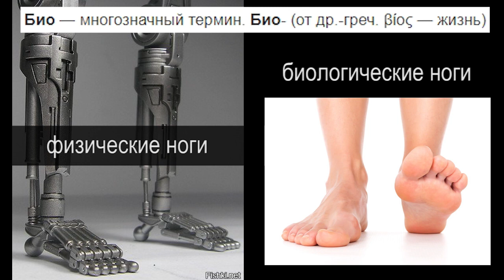Трейлер БИОЛОГИЧЕСКОЕ ЛИЦО или СВЕРХМОЩНОЕ МОЛЧАНИЕ 2022.06.20 Сургут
разговор о физическом лице, паспорте и персоне

на ты или на вы?

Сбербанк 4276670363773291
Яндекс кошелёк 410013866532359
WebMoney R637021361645